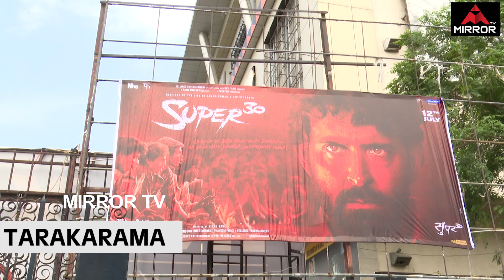Super 30 Movie Public Talk | Hrithik Roshan | Super 30 Review & Rating | Tollywood | Mirror TV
Super 30 Movie Public Talk

Super 30 Review & Rating